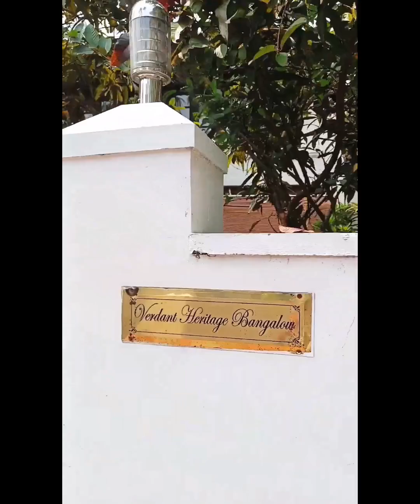Verdant Heritage Bungalow arrival & checking in (HD)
Prepared for our esteemed guests so that they don't waste any time upon arrival and checking in. All the relevant details are added or mentioned.